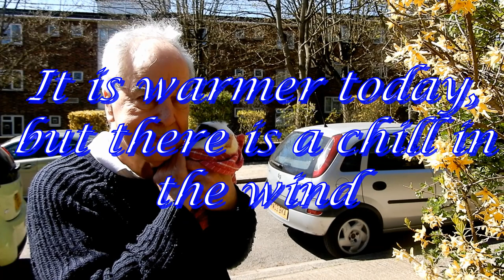Elsa and Percy outdoors 17 iv 2021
Guinea pigs go outside on a day warmer than of late albeit there is still a chill in the wind.